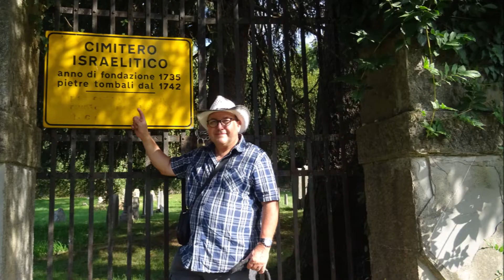Cimitero Ebraico San Daniele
Una testimonianza storica della presenza Ebraica in Friuli e precisamente a San Daniele, famosa in tutto il mondo per il prosciutto; dal XVI secolo (ma sicuramente anche prima), ha ospitato una comunità Ebraica che ha contribuito al benessere della città, anche se gli Israeliti erano sempre visti con diffidenza, ma ancora oggi questa città prospera.